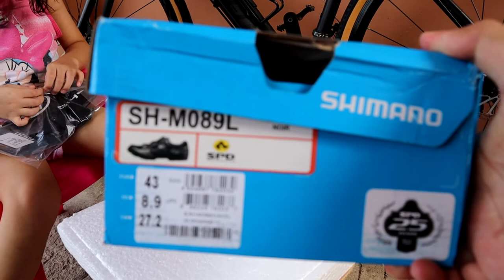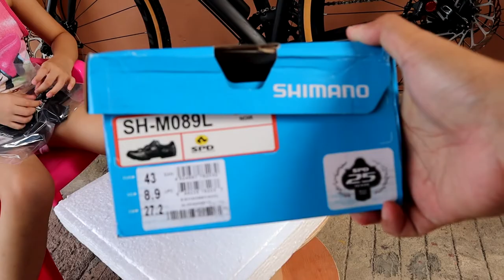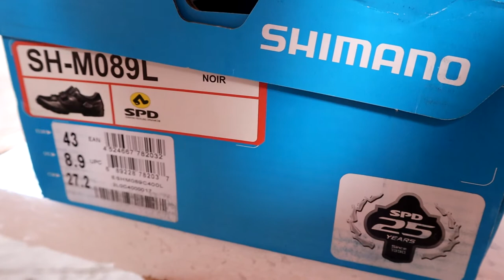SHIMANO M089L SHOES SHIMANO PD M520 PEDAL | SHOPEE HAUL UNBOXING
Sa video na to UNBOXING lang muna tayo ng mga SHOPEE HAUL natin. Kasama ko nga pala yung assistant ko na si BRIYANA CHAVEZ na pamangkin ko nga pala.